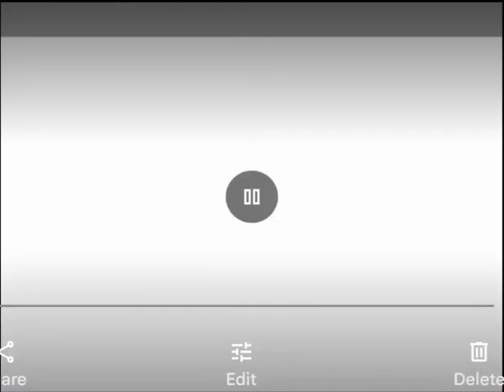Drawing Shadow! Determination of the strong.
Time to draw a new character.
Song By SEGA
Sung By Crush 40